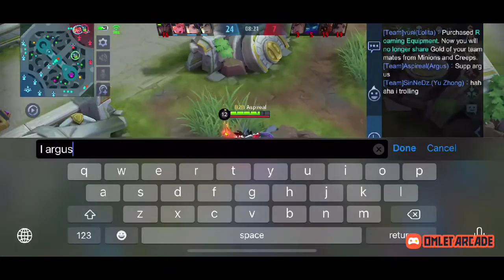HYPER ARGUS IS UNDERATED! TEAMMATES ARE TROLLING? | MOBILE LEGENDS BANG BANG | ASPIREAL | CLASSIC